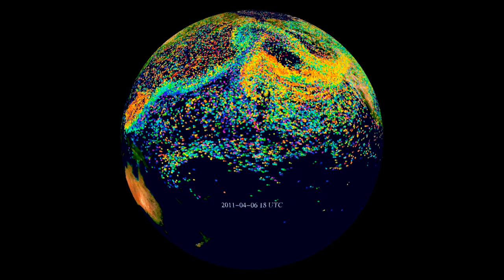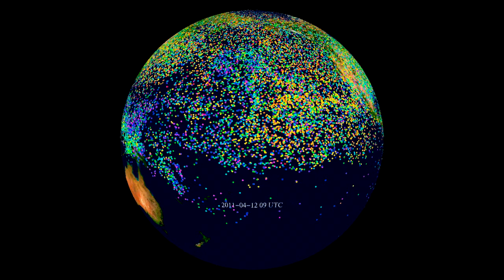Fukushima Radioactive Aerosol Dispersion Part 2/2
The Effects of Fukushima's Cesium Pollution by Steven Starr